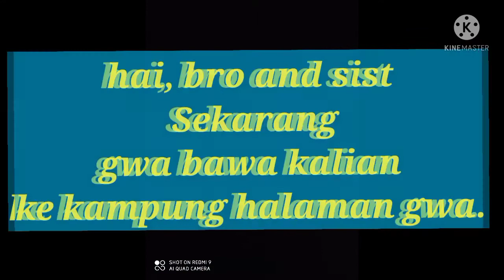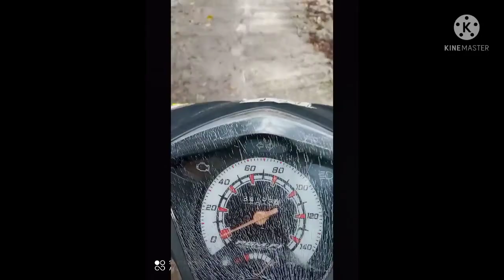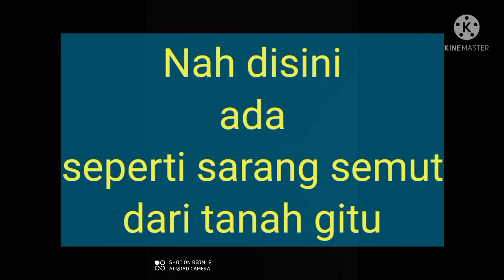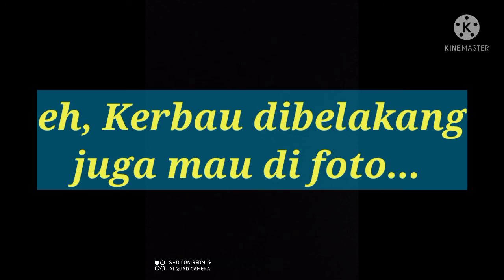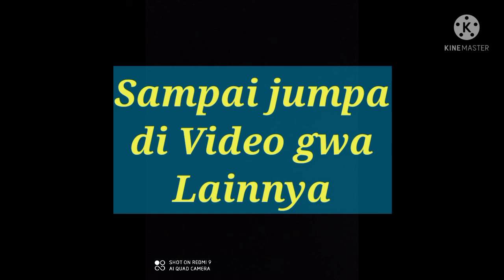Jalan Jalan Ke Kampung Pahambek, Agam (Kampung Orang Tua gwa)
Hai bro and sist... Kembali gwa upload video jalan-jalan gwa ke kampung halaman gwa di Nagari Pahambek, Kabupaten Agam.

Sebenarnya video ini udah gwa rekam bersamaan dengan waktu gw jalan-jalan di Nagari Jambak dan Ngarai Sianok.

Di video ini, gwa masih memperlihatkan pemandangan dan foto-foto gwa. Namun tidak gwa perlihatkan bagaimana keadaan kampung dan lainnya, karena gwa kesini hanya pergi ziarah ke makam Mama gwa. Jadi hanya sebagian saja.

Dan gwa harap kalian enjoy dengan video gwa kali ini. Terimakasih buat kalian semua yang udah nonton terutama para subscriber gwa yang udah ngedukung gwa sampai saat ini. Semoga kita ketemu lagi divideo gwa selanjutnya.

Salam Rdo19